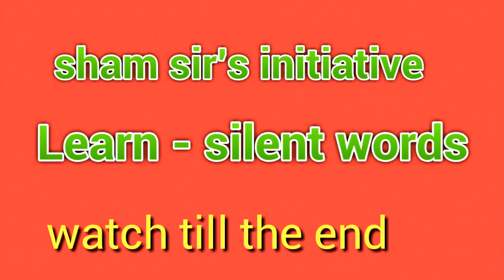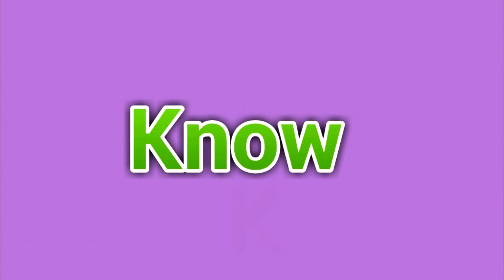Silent letter words in English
Silent letters words are one of the most confusing factor for spoken English learners. Here  is a very handy list for you English lovers to command over spoken English. Don't miss this list.